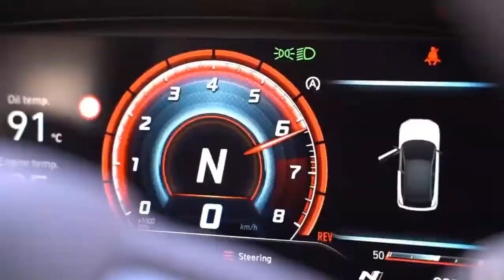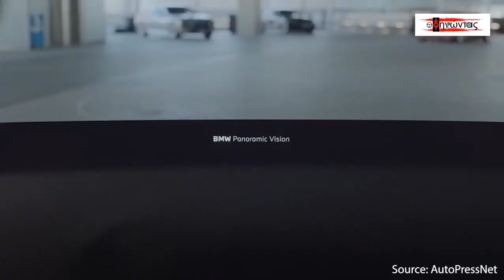BMW Panoramic Vision head-up display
Η BMW αναπτύσσει επί του παρόντος μια εντελώς νέα τεχνολογική πλατφόρμα για τη NEUE KLASSE, το όνομα της οποίας παραπέμπει στα πρωτοποριακά μοντέλα της εταιρείας της δεκαετίας του 1960. Η εν λόγω πλατφόρμα θα θέσει νέα πρότυπα στην ψηφιοποίηση, την βιωσιμότητα και τον σχεδιασμό για τα ηλεκτρικά αυτοκίνητα.
Το νέο head-up display, με προβολή σε όλο το πλάτος του παρμπρίζ, δημιουργεί μια μοναδική επιφάνεια αλληλεπίδρασης και πληροφόρησης για όλους τους επιβάτες. Για πρώτη φορά η καινοτόμα τεχνολογία επιτρέπει την προβολή σε όλο το πλάτος του παρμπρίζ με τις οθόνες να είναι ορατές για όλους τους επιβάτες.
Το BMW Panoramic Vision προβάλλει πληροφορίες που σχετίζονται με τον οδηγό και τους επιβάτες με μεγαλύτερη ένταση φωτός και αντίθεση σε μια σκουρόχρωμη περιοχή που βρίσκεται στο κάτω άκρο του παρμπρίζ.
Οι πληροφορίες που σχετίζονται με την κατάσταση οδήγησης είναι πάντα διαθέσιμες στο κατάλληλο σημείο, την κατάλληλη στιγμή.